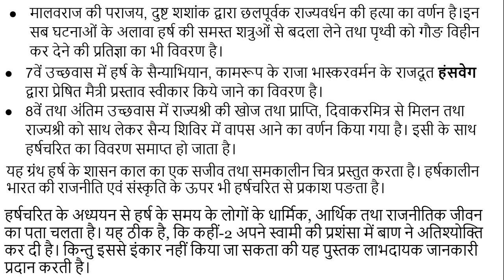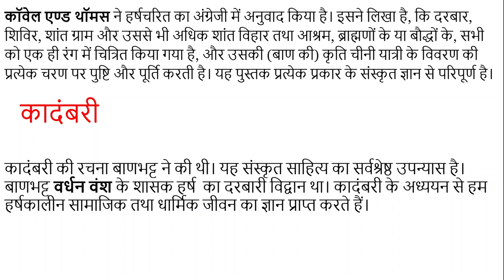#02 हर्षचरित एवं कादंबरी की रचना किसने की थी FOR UPSC, IAS, IPS, RPSC, RAS, NET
हर्ष के राज्य के इतिहास की जानकारी देने वाला ग्रंथ हर्षचरित बाणभट्ट द्वारा रचित है। बाणभट्ट ब्राह्मण और हर्ष का दरबारी कवि था। हर्षचरित में हर्ष के राज्य के इतिहास के बारे में बताया गया है। कादंबरी की रचना बाणभट्ट ने की थी। यह संस्कृत साहित्य का सर्वश्रेष्ठ उपन्यास है। बाणभट्ट वर्धन वंश के शासक हर्ष  का दरबारी विद्वान था।